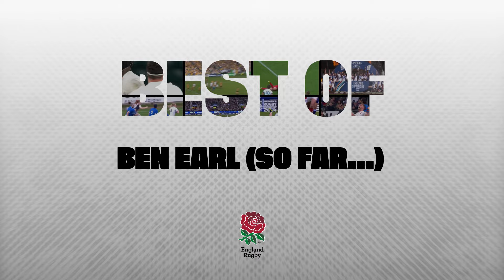"Every time he brings his best stuff!" 💪 | The BEST of Ben Earl (So Far...)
00:00 Intro
00:20  v Fiji | World Cup 2023
00:32 v Wales | Six Nations 2024
00:54 v Fiji | Summer Series 2023
01:03 v France | Six Nations 2021
01:27 v Italy | Six Nations 2020
01:46 v Scotland | Six Nations 2023
01:54 v Ireland | Autumn Nations 2020
02:08 v Argentina | World Cup 2023